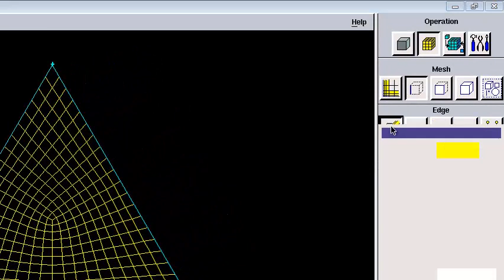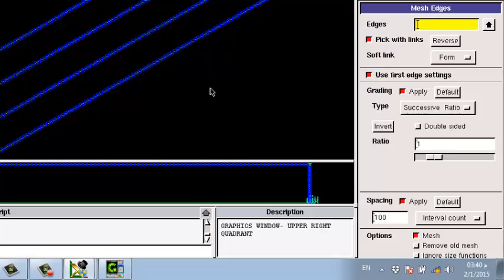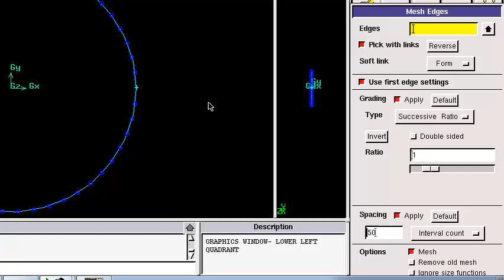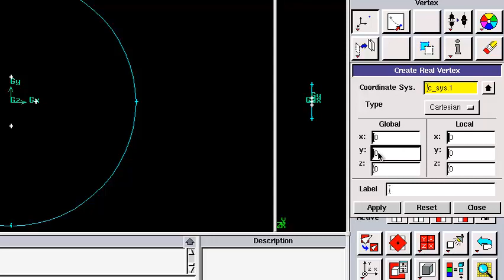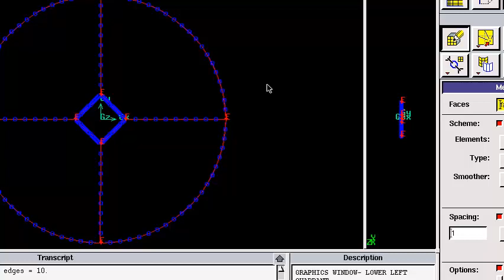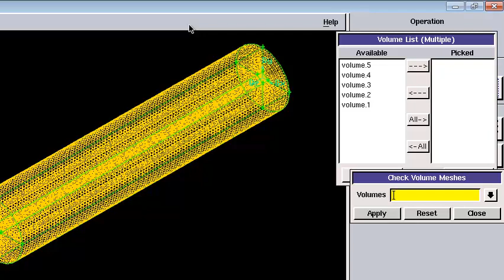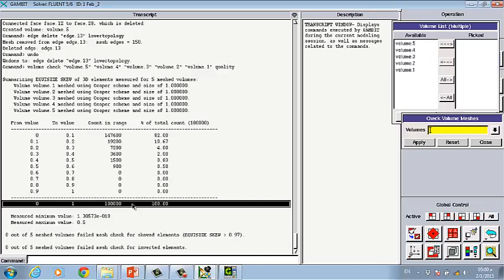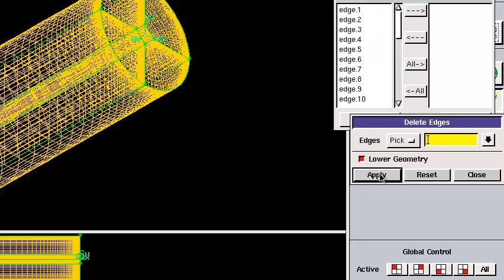3 Meshing of different shapes-Arabic